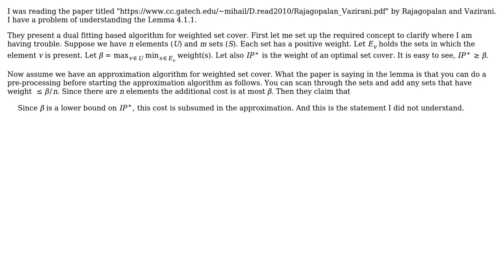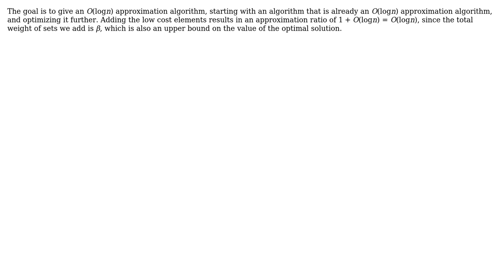Computer Science: About a pre-processing step for primal-dual weighted set cover problem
With thanks & praise to God, and with thanks to the many people who have made this project possible! | Content (except music & images) licensed under CC BY-SA | Music | Images & others | With thanks to user Yuval Filmus user user2104150 and the Stack Exchange Network Trademarks are property of their respective owners. You are responsible for your own actions.